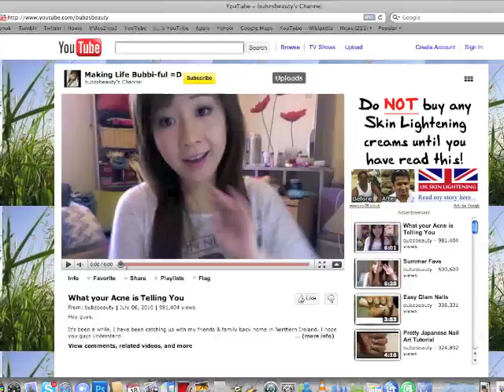Bubzbeauty "Controversy"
Hey guys,

I'm not responding to the person trying to hurt me. Please don't be mistaken. I have ignored this person and couldn't give 2 pieces of poo about him/her. I'm making this video to alert my viewers so there is no misunderstanding. I'm not looking for sympathy cz its no big deal and I'm a big girl =). I just want things to be cool. Like icecream.

I comtemplated whether I should make a video about this but you guys are right. I should make this to clarify things before there are even more misunderstandings. I ignored everything at first and didnt see it as a big deal because it isn't but decided to just explain in one go n move on so i don't have to talk about this nonsense again.

There has been a very silly ordeal on Youtube where Michelle Phan & I have been 'impostered'. It sounds so funny lol. But this imposter has gone around trying to make us look bad by attracting negative attention. If you have been using negative comments from me, check the username again because it isn't Bubz O_O. I love my Guru friends. We would never diss each other. I would buy them icecream n stuff. lol.

I just want to deal with this silly matter quickly and move on and never talk about it at all. Waste of time.

Also wanted to turn this video into an opportunity to thank you guys and just let you all know how special you guys are to me. I cannot thank you more enough. Without you guys, there will be no Bubzbeauty. You mean more than the World to me.

Lol, u guys have told me this person has moved on to make an imposter channel for my Bubbiosity comedy channel. This person is called 'BubbioSSity'. Please pray for this person lol... XD.

Stay beautiful!

Much love,
Bubbi